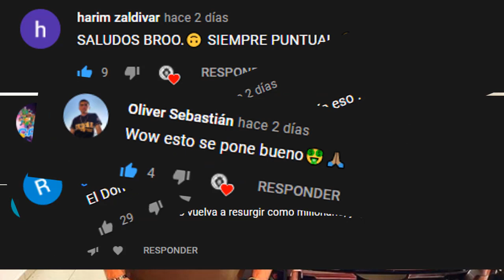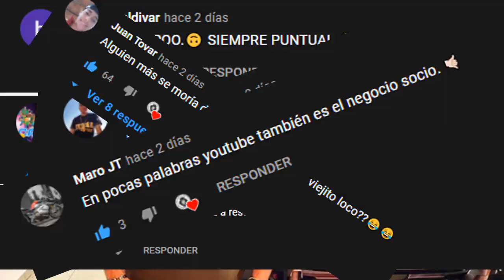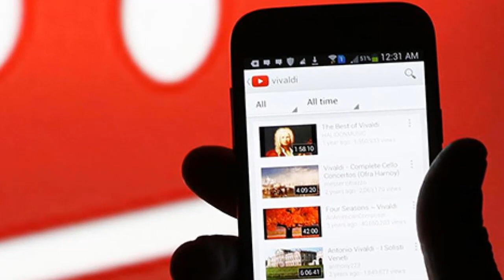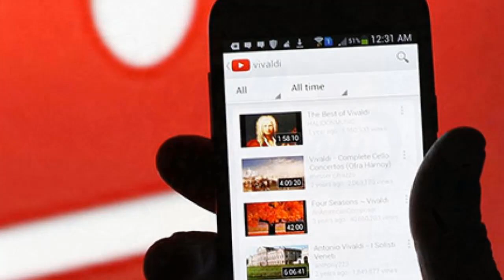EL GORDO TOYS POCO A POCO VA GANANDO CADA VEZ MAS.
El gordo Toys al principio no lo querían, pero poco a poco fue ganando mas seguidores y consiguientemente mas dinero. Pero esto no es cuestión de suerte si no de constancia y convicción.